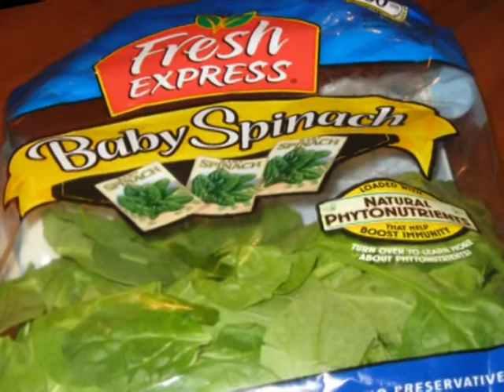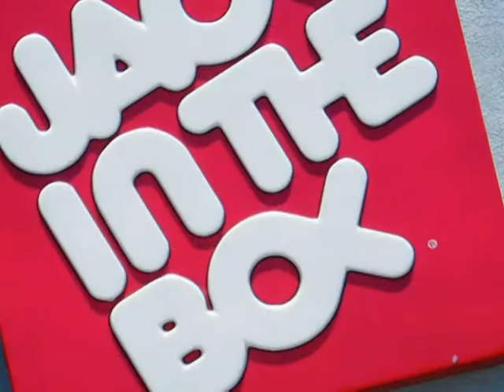Dining In Heaven